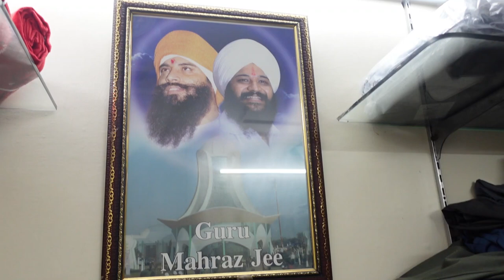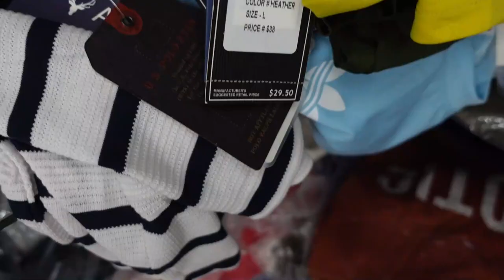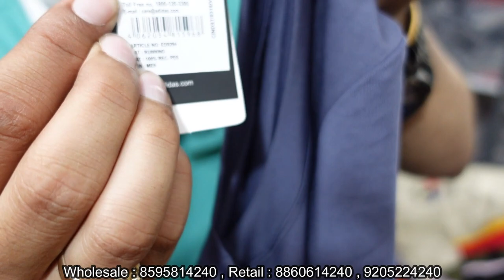Wholesale warehouse || T-Shirts Rs 130/- , jeans Rs 600/- || lowest price guarantee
the BANSAL family

B M collection

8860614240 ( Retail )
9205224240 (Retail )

Address

F-4/2
Sector 16
Rohini

singh_at_work
__________________WARNING__________________